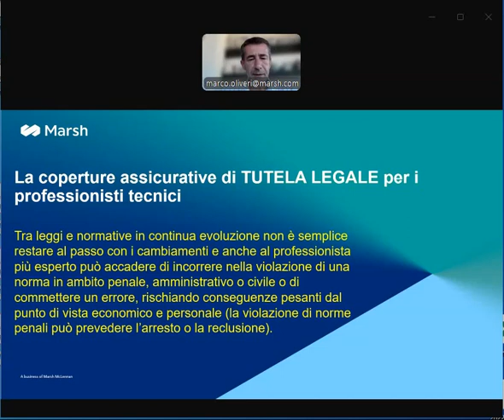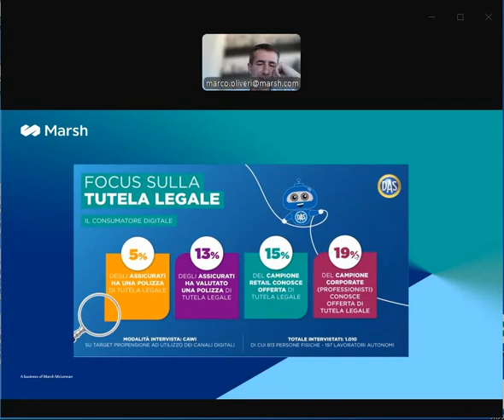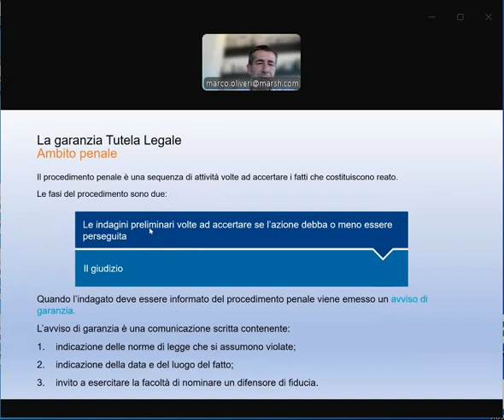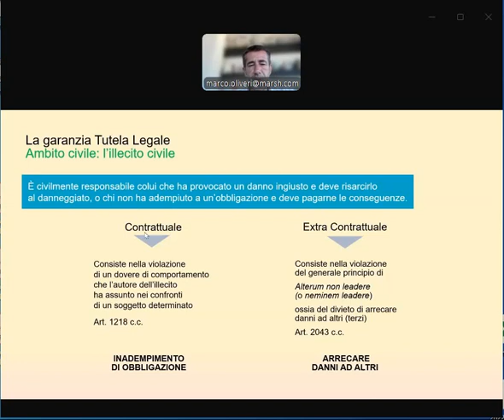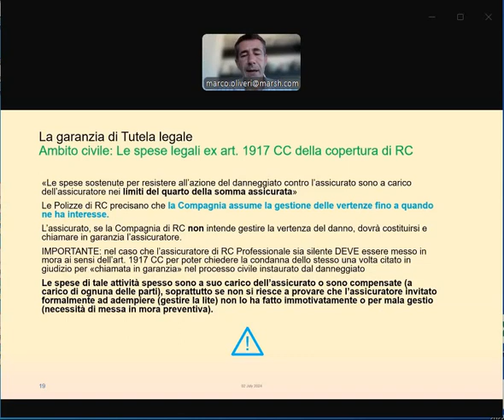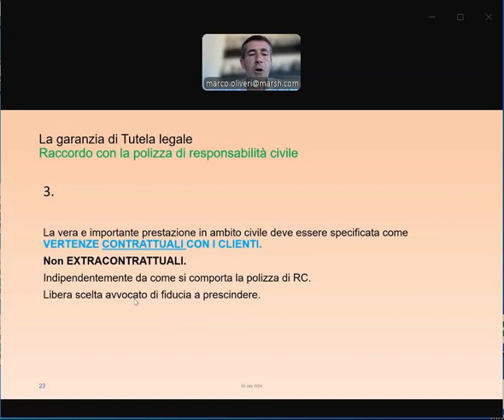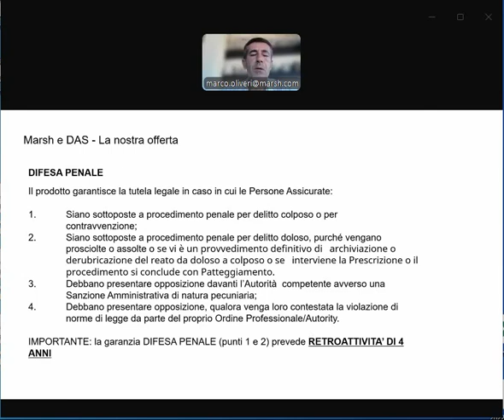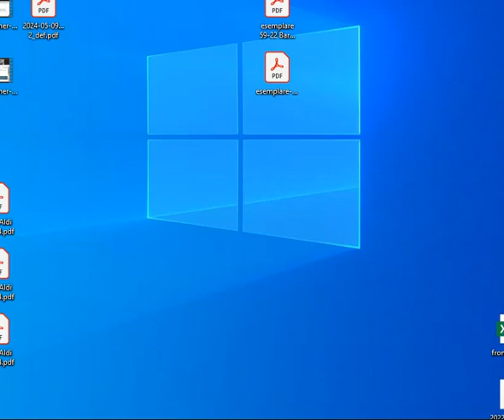tutela legale 2-7-24